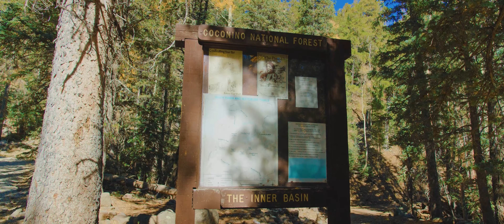Northern Arizona Shoot | Filming in Sedona and Flagstaff with the RED Komodo 6K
On October 12th we shot maternity photos for our good friends and clients up in Sedona. We had just gotten the RED Komodo 6K and decided to bring it along to film some behind the scenes footage. The next morning we hiked Inner Basin to capture the amazing fall colors. This was our first time shooting with a RED and it was an absolute joy. Everything about the camera is easy to use. The weight and form factor make handheld shooting a breeze!

Without further ado, here's the short video we put together with the footage!

Gear Used
Camera: RED Komodo 6K "Stormtrooper" Beta
Lens: Sigma 18-35mm f/1.8 DC HSM A
Monitor: Atomos Shinobi SDI
Matte Box: PolarPro BaseCamp VND Kit
Recording Media: Silicon Power 512GB Cinema Pro CFast 2.0
Batteries: DSTE BP-970 Replacement